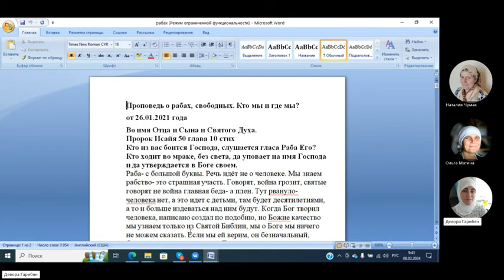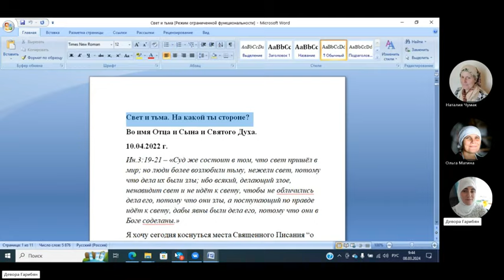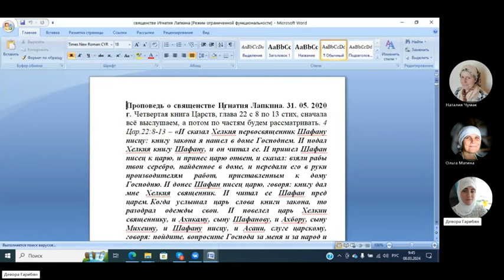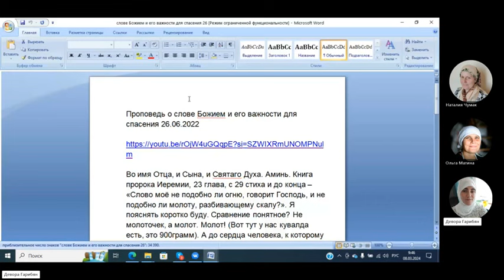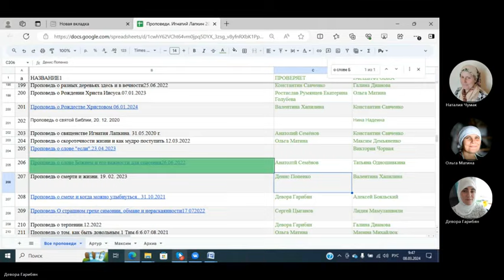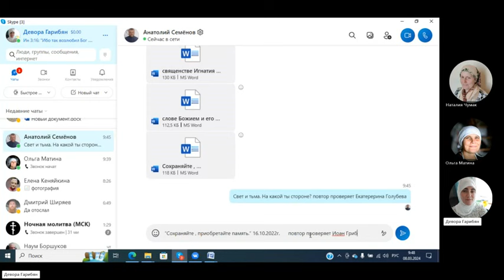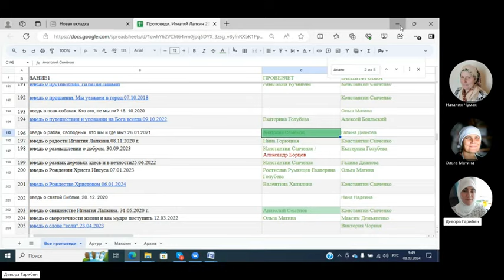Перевод, как Девора. 08. 03. 2024